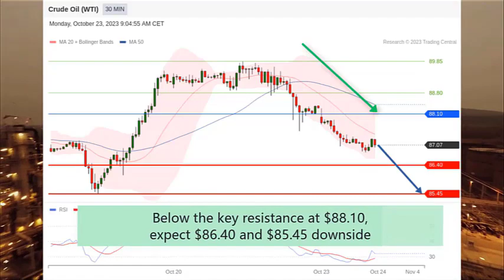WTI Crude Oil Analysis on 10232023: How to trade and what are the price targets today?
Watch Trading Central's stock market video on the economic news impacting the Crude Oil market, and on our today's WTI technical analysis: Under Pressure, Towards $86.40 and $85.45

00:00 Crude Oil WTI Stock Market and Economic News Today
...Also, investors would focus on U.S. 3Q GDP on Thursday and...
00:24 Crude Oil WTI Technical Analysis Today with Targets
WTI Crude Oil intraday remains under pressure. Accelerated to the downside after breaking below a consolidation range... The targets are...
00:47 Follow us! & Watch our other fundamental & technical Analysis videos on our playlist

► Follow-us !